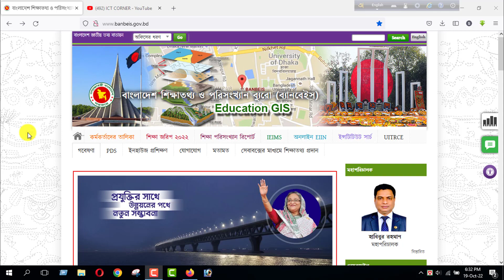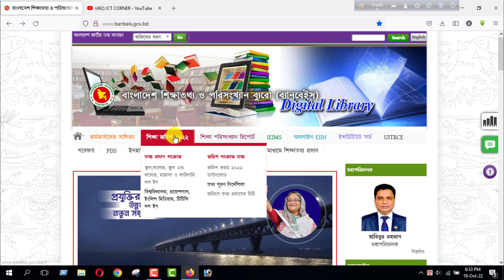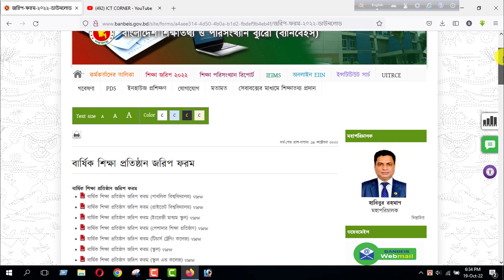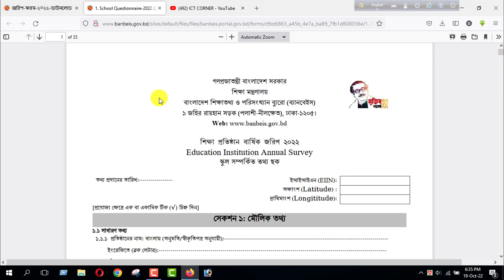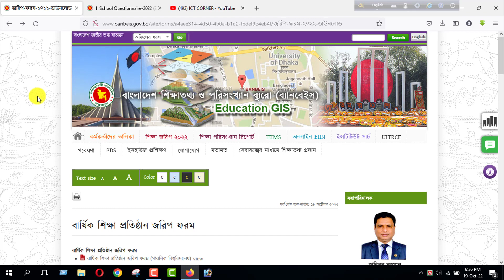শিক্ষা জরিপ ২০২২ এর নতুন ফরম ডাউনলোড করুন । BANBEIS Shikkha Jorip New Form 2022 Download PDF Files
শিক্ষা জরিপ ফরম ২০২২ঃ